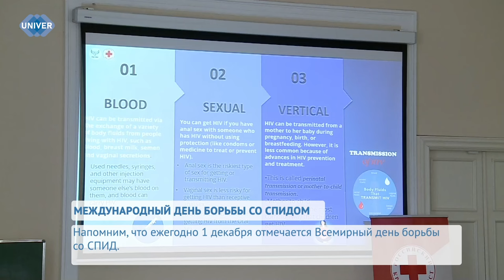МЕЖДУНАРОДНЫЙ ДЕНЬ БОРЬБЫ СО СПИДОМ